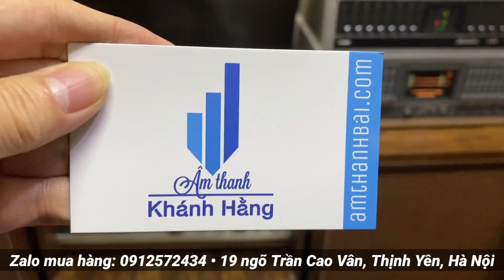❌ ĐÃ BÁN ❌ Tủ đài đĩa than TRIO ST-6700 vân gỗ lát chun, khung ê căng đẹp, cổ kính - LH: 0912572434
Ko còn gì cổ hơn nữa ạ: Tủ đài đĩa than Nhật Trio ST-6700 vân gỗ lát chun rất sang trọng 👍

Kích thước: ngang 145 × cao 72 × sâu 42cm. Mâm đĩa than hoạt động hoàn hảo, kết nối thiết bị ngoài qua các cổng AUX. Nghe hay, bày đẹp và cổ kính !

▶️ Chuyên cung cấp các mặt hàng Dàn âm thanh nội địa Nhật: Loa, Ampli, EQ, Đầu CD, Đầu MD, Đầu giải mã DAC, Vang mixer, Sub, Micro, Tủ đài đĩa than... Cam kết hàng Bãi Nhật, điện 100v, BH zin nguyên bản và chưa qua sử dụng tại Việt Nam